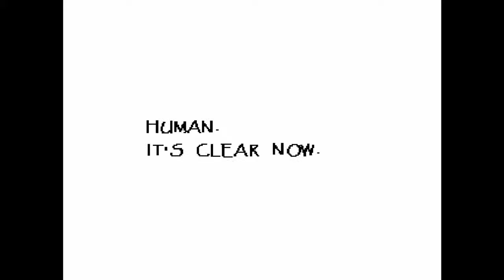Let's Play UNDERTALE Pt 6: A DATE WITH PAPYRUS!!!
I go on a date with papyrus and  I finally meet undyne...thats pretty much what happends. So...uh...yeah...